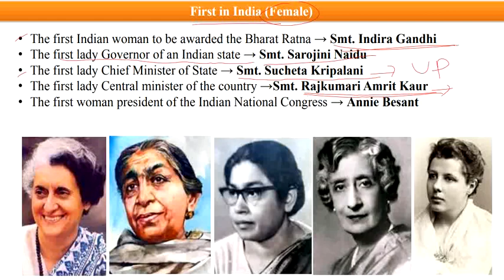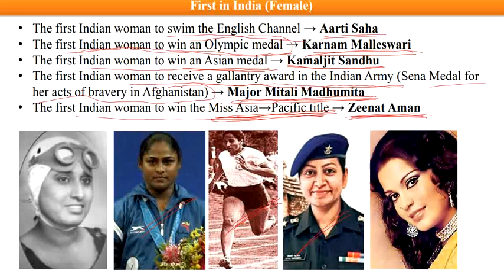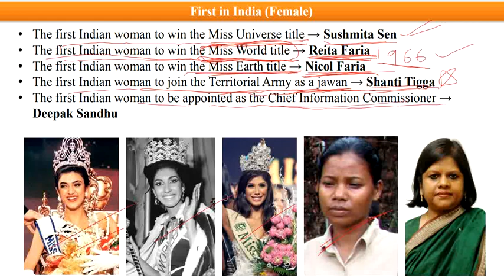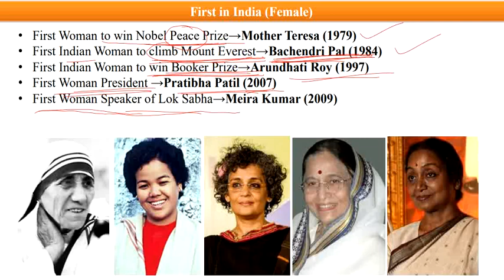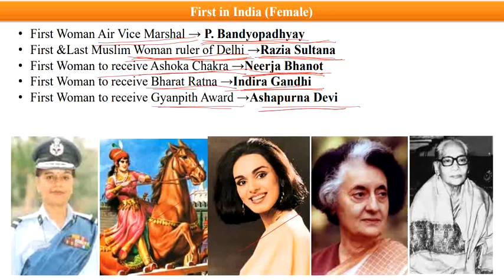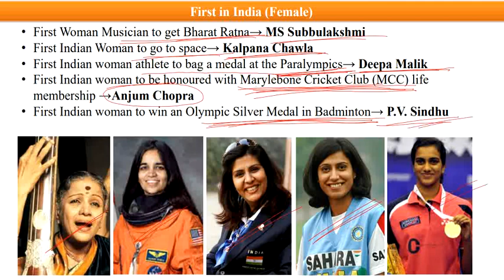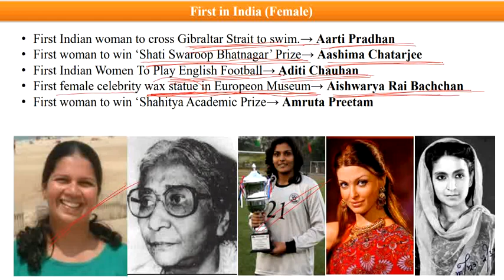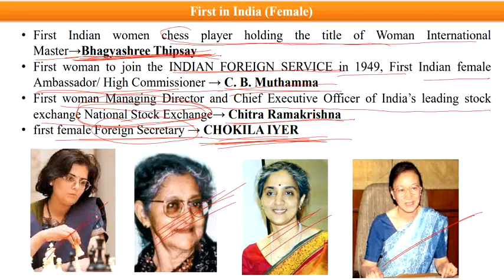Stock GK for all competitive exams FIRST FEMALES IN INDIA Dimensions Coaching Center Guntur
Stock GK for all competitive exams first females in India explained by Kishore sir Academic Director Dimensions Coaching Center Guntur and Andhra Jyothi columnist